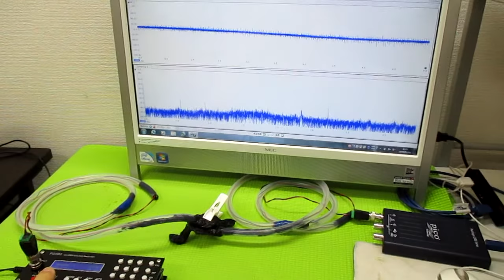メガヘルツの超音波発振制御プローブ ultrasonic-labo